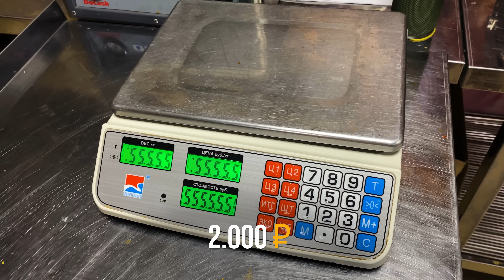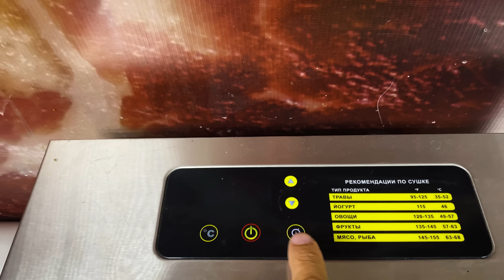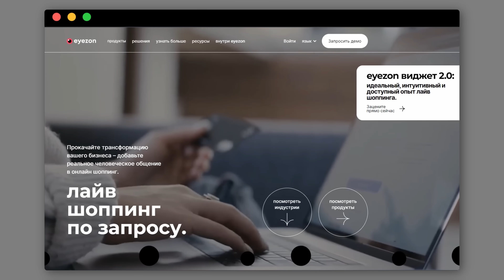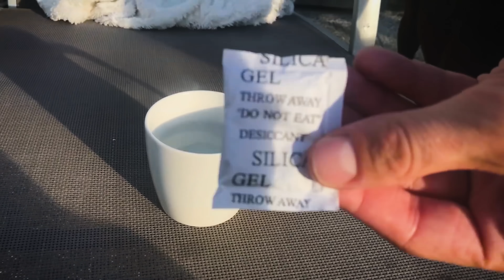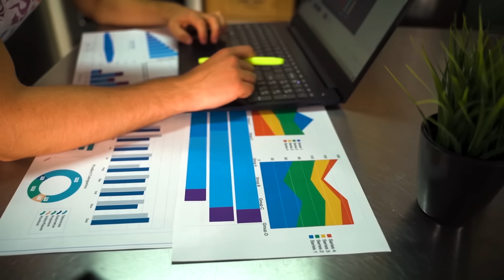100% Самая Модная и простая Бизнес Идея. //Мясные чипсы, джерки, сушеное мясо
100% Самая Модная и простая Бизнес Идея. //Мясные чипсы, джерки, сушеное мясо

Тайм-коды:
0-33 Сколько потребуется вложений
2-28 Полный цикл производства мясных чипсов (рецепт)
4-45 Как повысить продаваемость продукта
6-26 Сроки годности
7-32 Упаковка (лотки)
8-33 какой выход продукта из 1кг мяса
9-48 рассчет себестоимости продукта
10-50 процесс упаковки в лотки

Друзья снова ВСЕМ привет, как я и обещал уже на нашем канале ролик о самой простой и модной Бизнес Идее! Как вы все уже знаете я почти 3 года занимаюсь производством сыровяленого мяса, так вот наша новая Бизнес Идея как раз тоже о производстве мясной продукции, а именно закусок к пиву (мясные чипсы, джерки)!!!  В этом ролике вы сможете посмотреть полный цикл производства мясных чипсов, узнать какое же требуется оборудование для производства Джерки в коммерческих масштабах, узнаете сколько вложений на все это потребуется и как делать такую продукцию у себя дома в обычной кухне использую ТОЛЬКО домашние инструменты и кухонную утварь которая есть у каждого дома!!! Как правильно нарезать мясо, при какой температуре нужно сушить мясо, как и во что удобнее всего упаковывать готовую продукцию, сколько времени должно мариноваться мясо и сколько времени мясные чипсы должны вялиться - все это и многое другое в нашем ролике - 100% Самая Модная и простая Бизнес Идея а так же неплохая бизнес идея для начинающих!!

Хочешь стать дилером по сыровяленому мясу в своем регионе - мяскоподпивко.рф

- бизнес идеи
- заработок на бизнес идеях
- бизнес идеи 2021
- как заработать на бизнес идеях
- бизнес идеи с нуля
- идеи для бизнеса
- топ бизнес идей
- бизнес идеи на дому
- бизнес идеи своими руками
- разборка бизнес идей
- как заработать
- бизнес из ничего идеи
- бизнес дома своими руками

На нашем канале вы сможете найти множество бизнес идей, которые мы разбираем на своем опыте и показываем на каких бизнес идеях можно заработать, а на каких нет. Так же разбираем бизнес идеи на предмет того, какие могут возникнуть трудности и подводные камни в ходе их реализации. Некоторые бизнес идеи можно реализовать на дому, некоторые бизнес идеи можно сделать своими руками при наличии необходимого инструмента, а на некоторых топ бизнес идей можно очень прилично заработать! Всем кому интересна тема бизнеса и все кто хочет начать заниматься бизнес идеями - переходите на наш канал "БИЗНЕС ИДЕИ ИСТОРИЯ УСПЕХА"!!!

- бизнес идеи,
- бизнес,
- бизнес с нуля,
- бизнес идея,
- бизнес идеи 2022,
- бизнес идеи для начинающих,
- идеи для бизнеса,
- мясные чипсы,
- джерки,
- закуска к пиву,
- чипсы,
- вяленое мясо,
- как приготовить джерки,
- закуска,
- jerky,
- сушеное мясо,
- вяленая говядина,
- джерки из курицы,
- дегидратор,
- закуски к пиву,
- чипсы в духовке,
- чипсы из мяса,
- мясо,
- куриные чипсы,
- чипсы из свинины,
- как сделать джерки,
- мясные джерки,
- рецепт джерки,
- джерки рецепт,
- пивные закуски,
- чипсы из курицы